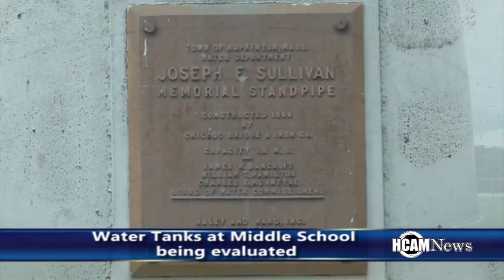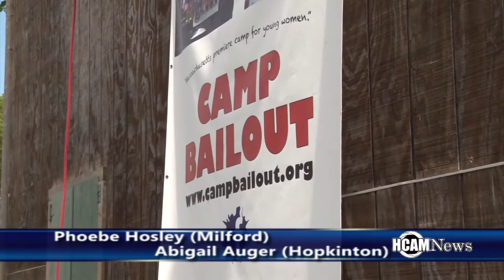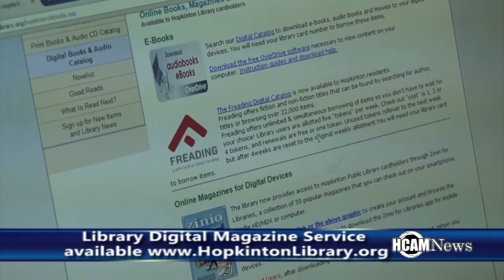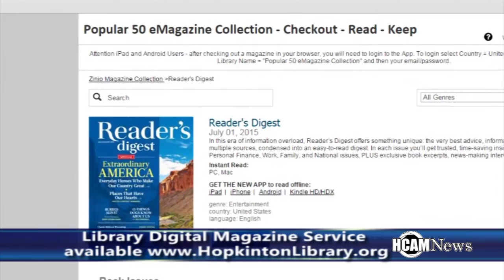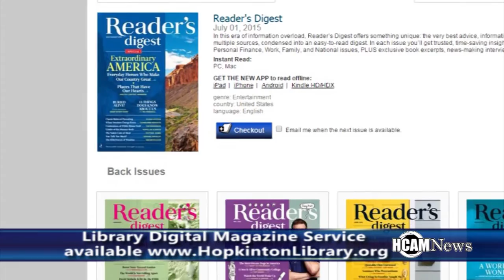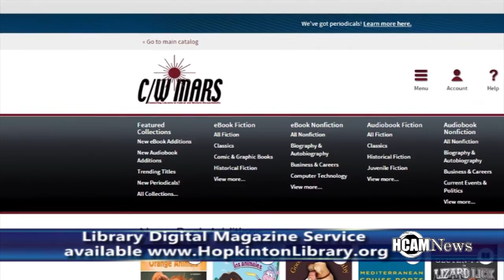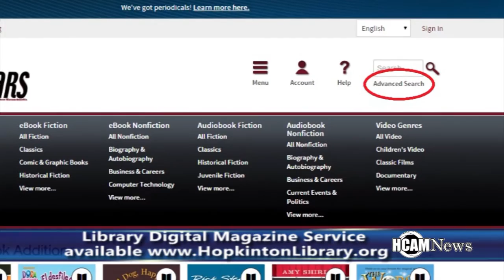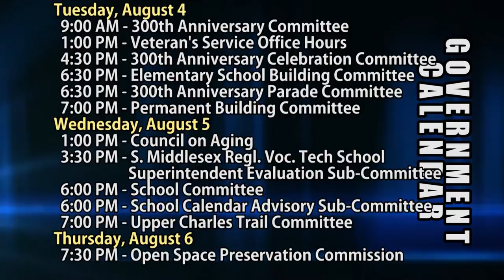HCAM News 7-31-2015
On this edition of HCAM News, we will show you how you can have access to dozens of magazines electronically courtesy of the Hopkinton Library, we take you back to Camp Bailout, to show you some more scenes from the Firefighters and Emergency Medical Services Summer camp for Girls and we will tell you about some great news regarding the Bay States school system but first I Caught up with Water-Sewer Manager Eric Carty who filled HCAM news in on what is happening with the DPW and the future of the Water Tanks in-front of Hopkinton Middle School.